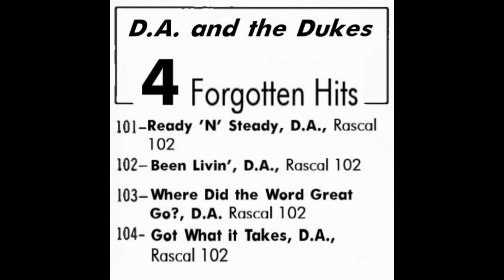Been Livin' - D.A. and the Dukes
I've wanted to upload these four songs for the longest time so here you guys go.

Next up is Been Livin'. The first of three D.A. songs, after Ready 'n' Steady, to be aired for the first time ever on radio. Really great song with a horn arrangement and what not. Crazy what this small time group did only to not have been heard at all for years!